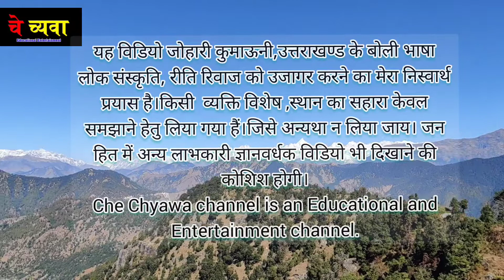On Lic Insurance day...Felt proud to Honour retired Army Personnels, Plantations ...